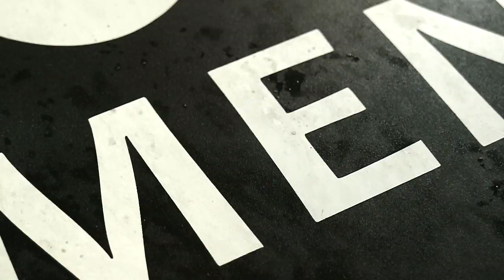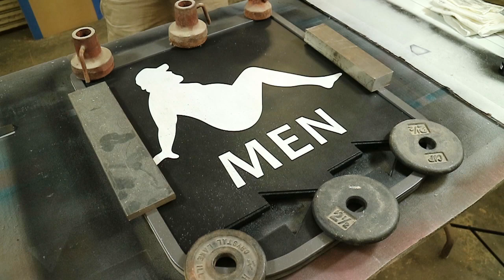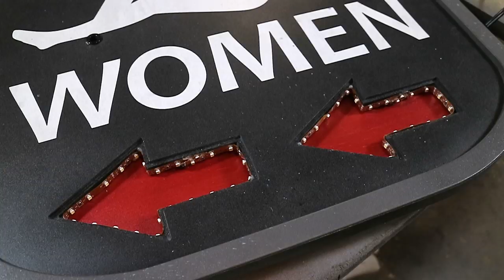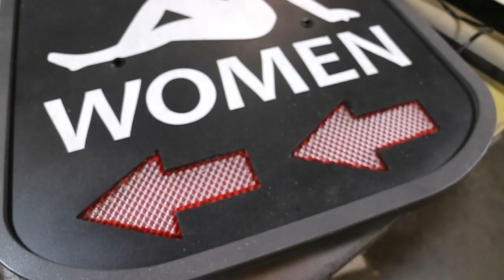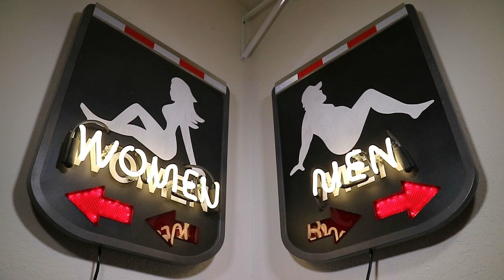Neon Mudflap Toilet Signs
For a new junkyard-themed bar in The Colony, Texas, I create two flashing, neon, mudflap-style signs pointing the inebriated toward relief.

VISIT THE TRUCK YARD
The Truck Yard is now open! Pay a visit at 5959 Grove Lane in The Colony, Texas. Mention my name for absolutely no benefits or discounts.

▶ DeWalt DWS779 12" Sliding Compound Miter Saw
▶ DeWalt DWE7480 Compact Job Site Table Saw
▶ Weller WLC100 Soldering Station
▶ Proxxon FBS 115/E Precision Rotary Tool
▶ DeWalt 20V Max Drill & Driver Kit
▶ 3M Hi-Strength 90 Spray Adhesive
▶ Oracal Oramask 813 Stencil Film, 25 feet (Make sure the seller is “Vinyl One.”)
▶ Starrey Red & White Reflective Tape
▶ LEDwholesalers Warm White LED Light Strip
▶ Mean Well 12VDC 3-Amp Power Supply (See Power Supply Notes Below)
▶ Global Specialties GSK-109 LED Adjustable Speed Flasher Kit (See Other Notes Below)

POWER SUPPLY NOTES
Regarding the power supply listed above:
▶ I highly recommend the Mean Well series of power supplies, which I've now used for years without a problem.
▶ One spool of the LEDs listed above draws 2 amps DC, so if you're using a full spool, you want a power supply listed above that. I listed a 3-amp supply above.
▶ For other models, search for Mean Well APV. This series goes up to 3 amps. For higher amperage, or for outdoor use, search for the LPV series.
▶ These are meant to be general recommendations and not expert advice. Good luck!

OTHER NOTES
▶ I modified the stock circuit board by swapping out the capacitors and resistors with other values to suit my own needs.
▶ The "dirt" I sprayed on the signs was just watered-down latex paint.
▶ I work with Neon of Dallas to create all the neon glass.